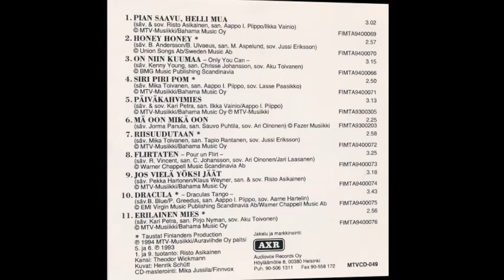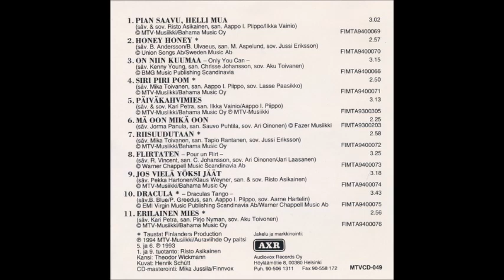Johanna Raunio - Päiväkahvimies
Loistava, upea biisi, versio.